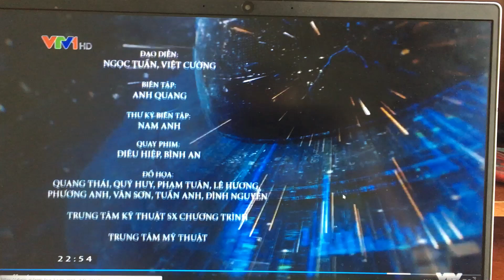VTV24-Hình cắt Công Nghệ 24h (2020)